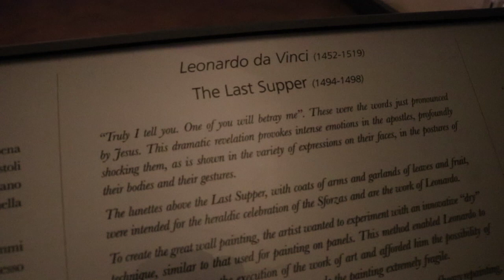Friars in Italy Day 2 - Exploring Milan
The team landed in Milan and saw some of the sights the city had to offer.